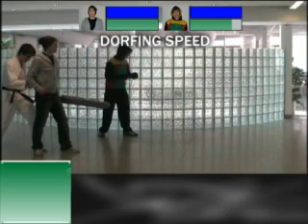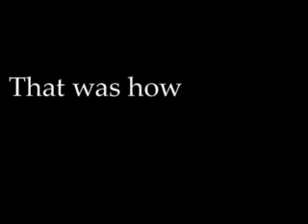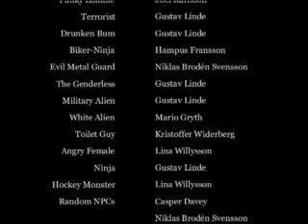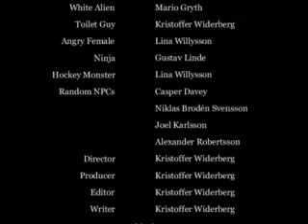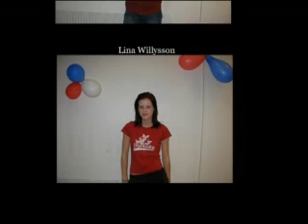The Legend of Knut-Hahn Heroes Part 7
tim är en ko mwahaha funkar det för dig lr?

"Megadorf has taken over Knut-Hahn and rules with fear. Inc and his friends are the only ones who are bold enough to challenge him..."

Rpg Spoof inspired by Mark Leung's College Saga. The thing is I've never played Final Fantasy so I can't really say it's based on that, but I've played other rpgs. And ehm, I kinda stole the whole "pick up item" thing from college saga, the zelda sound. I had to, it was so brilliant xD
But everything else is more or less originality xD